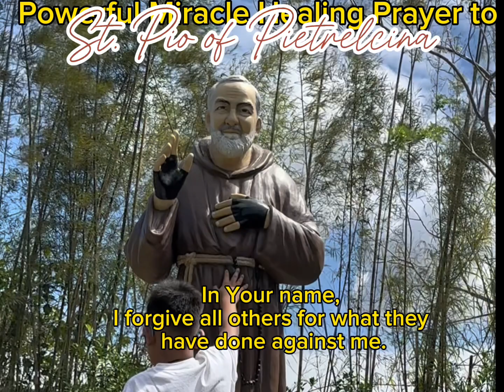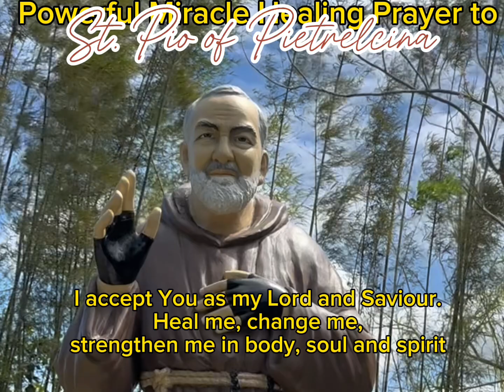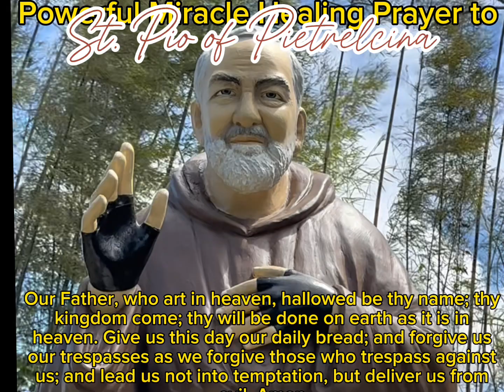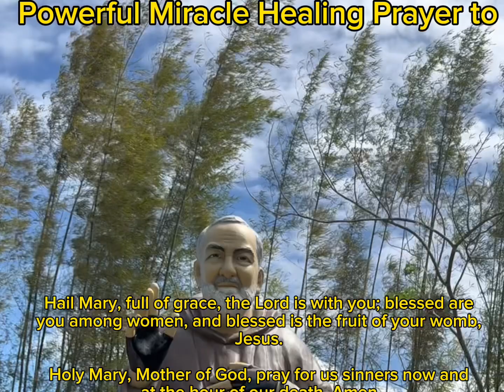Powerful Miracle Healing Prayer to St. Pio of Pietrelcina.